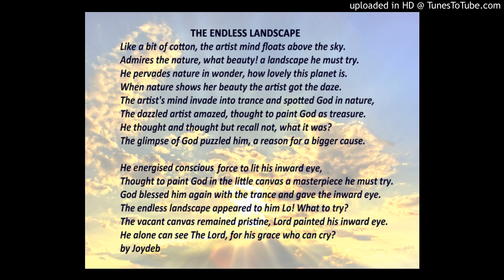THE ENDLESS LANDSCAPE Pranama To Sri Ramakrishna Sri Aurobindo Sri Ramprosad